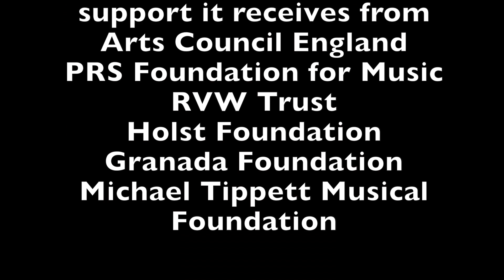Philip Grange (born 1956) - Cimmerian Nocturne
Philip Grange (born 1956)
Cimmerian Nocturne

Cimmerian Nocturne was written in 1978-9 in response to a commission from The Fires of London, and first performed by them at the 1980 St Magnus Festival in Orkney.  The concern of the work is the generation and carrying-out of a process right on the music’s audible surface.  What might exist as substructure in another composer’s work here is raised to the level of actual subject matter.  The resultant intensity and feeling of experiencing the bare bones are characteristic of Grange’s work.

In Cimmerian Nocturne, the process consists of the creation and eventual braking of a moto perpetuo, principally within the percussion part and secondarily in the piano part.  Paralleling this, there is a long ‘cantus’ melody, first on bass clarinet, then on B flat and E flat clarinet while the moto perpetuo intensifies, and a corresponding cantus, when it brakes, with alto flute, the flute bringing the work back full circle to the opening piccolo scream.

The adjective ‘cimmerian’ derives from the Greek Kimmerios, which refers to the people of Kimerii, who were fabled as dwelling in perpetual night.  This is a nocturne, the composer warns us, not of the usual salon variety.  Although not referred to in the title, Conrad’s Heart of Darkness was also an important poetic stimulus to the work.

ABOUT THE COMPOSER: Philip Grange
Philip Grange was appointed Professor of Composition at the University of Manchester in 2001, having previously held appointments at Trinity College, Cambridge and the universities of Durham and Exeter. His compositions have been performed throughout the world, and in the UK this has included performances at most major festivals including the BBC Proms, Huddersfield and Cheltenham.  This year overseas his string quartet Ghosts of Great Violence has been performed in Taiwan and Belgium by the Quatuor Danel following its premiere in Manchester and his chamber orchestra piece Adopted Path was performed at a festival in Monterrey, Mexico, where he was the featured international composer.  A significant number of Grange’s works have been recorded on CD and his compositions are published by Peters Edition.